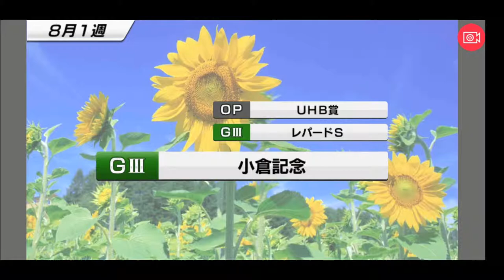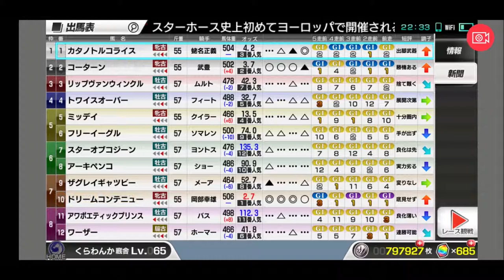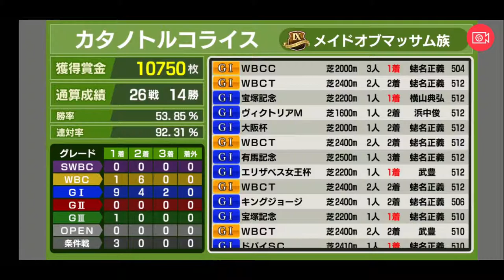【スタポケ 26-20】最後のチャンスWBCC挑戦、WBC7度目の正直なるか 【スターホースポケット ：競馬ゲーム 】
今度こそ、最後のWBC挑戦！ 勝利への執念が実る！？

【27 ストライクイーグル 産駒：カタノマレイ】